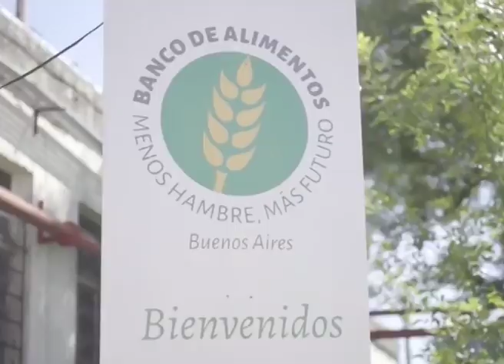BANCO ALIMENTOS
BUSCAN RECUPERAR ALIMENTOS QUE SON DESECHADOS POR SUPERMERCADOS
LA INICIATIVA BUSCA APROVECHAR LOS ALIMENTOS QUE SON SACADOS DE LAS GONDOLAS DE LOS SUPERMERCADOS Y AUN PUEDEN CONSUMIRSE. EL PROYECTO YA SE IMPLEMENTA EN OTRAS CIUDADADES Y PLANEAN TRABAJAR CON DIFERENTES ORGANIZACIONES SOCIALES LOCALES.